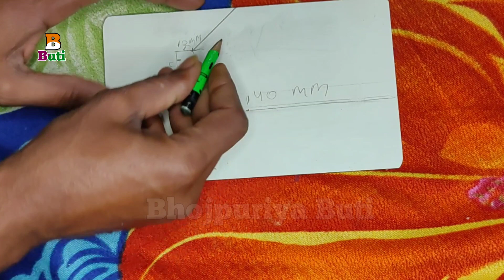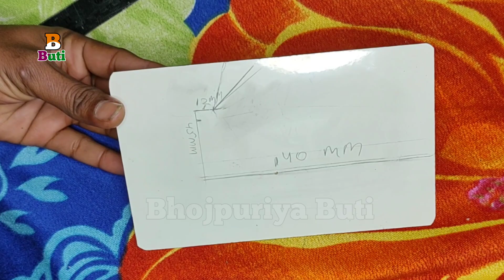Mark se cutting Tak fall ceiling farma ,, ceiling dhaar ka form banaen ,,S.P_Bhojpuriya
ceiling decoration
luxury interior design
pop design
living room pop false ceiling interior design
pop design for hall
ceiling for living roo
bedroom gypsum ceiling images
ceiling decor,gypsum ceiling
plaster ceiling
ceiling structure
art ceiling
luxury living room
best gypsum ceiling
false ceiling
modern home false ceiling design catalogue
design luxury ceiling
gypsum ceiling designs
classic ceiling
ceiling designs
plaster of paris ceiling
how to making pop design
how to cutting pop design frame
making pop design frame
p o p design maaster
pop work on ceiling
how to do pop ceiling work
pop ceiling work
step-by-step pop false ceiling installation ...
पी ओ पी फार्मा बनाये